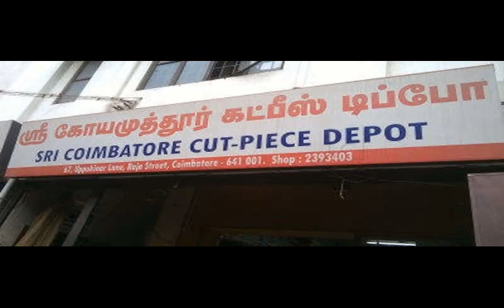Cheap & Affordable Festival Saree & Blouse collection 2018 Tamil|| Running material Saree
Cheap & Affordable Georgette Saree & Design Blouse collection 2018 Tamil|| Running material Saree  || Running material blouse|| Coimbatore shopping haul || Tamil Vlogs 2018

CCD- Sri Coimbatore Cut-piece Depot
Address: 1035, Rangai Gowder St, Sukrawarpet, Town Hall, Coimbatore, Tamil Nadu 641001, India

Hello everyone,
In this Video, I have shown you guys few of my cheap and affordable festive saree and blouse collection for this Deepavali in Tamil. I have taken these from running material and had it stitched according to my preference. You can wear these for Festivals like Diwali or small parties and functions too.